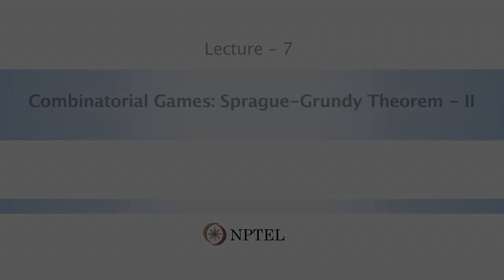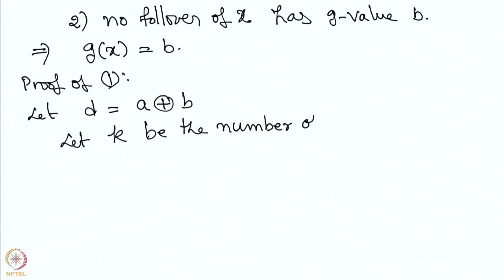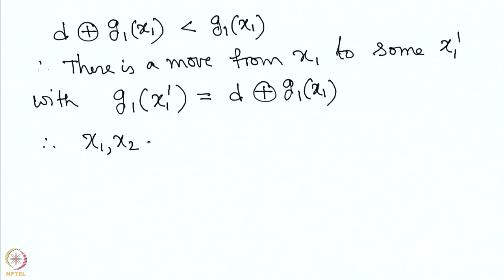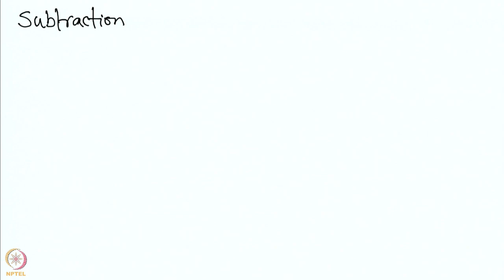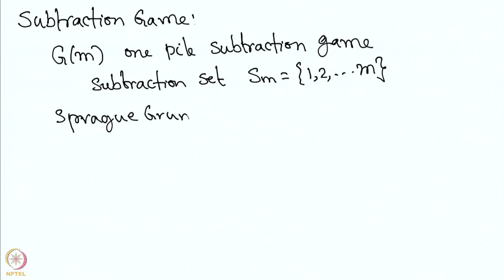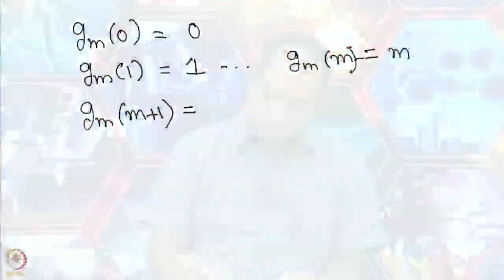Lecture 7: Combinatorial Games: Sprague-Grundy Theorem - II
Combinatorial Games: Sprague-Grundy Theorem - II